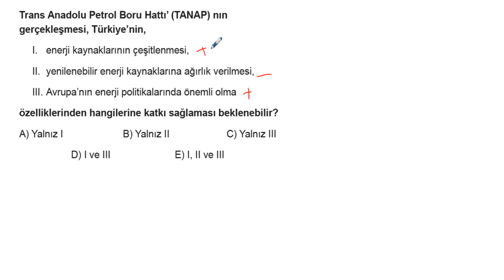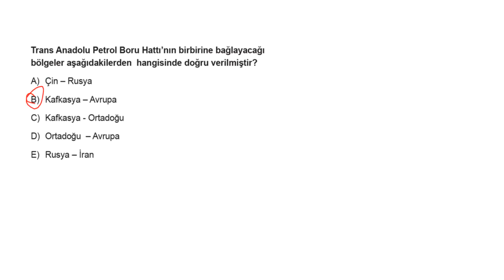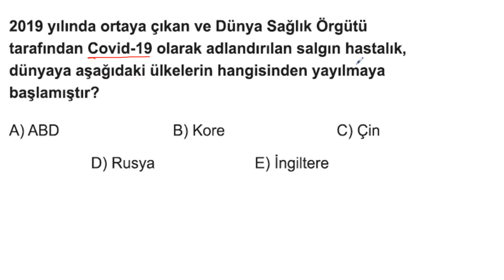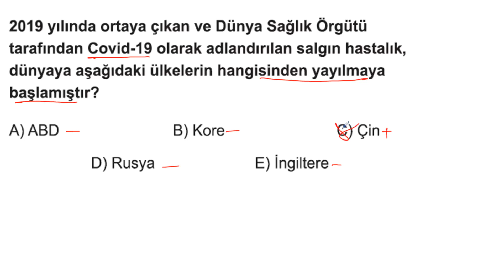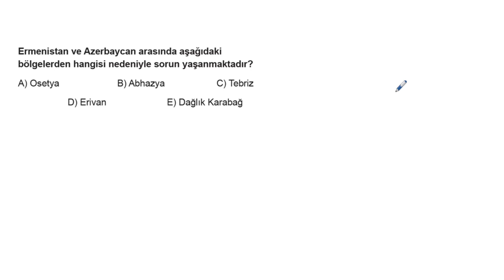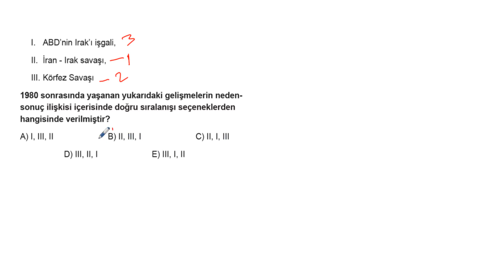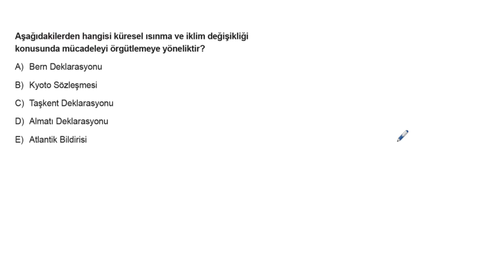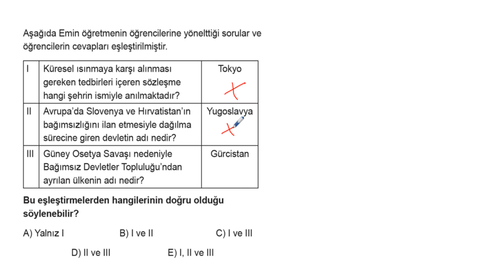AYT Tarih Soru Bankası Bölüm 21 Test 08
🎞 Soru Listesi
▶ 00:00:00 Bölüm
▶ 00:00:00 Soru 1
▶ 00:00:39 Soru 2
▶ 00:01:13 Soru 3
▶ 00:02:10 Soru 4
▶ 00:02:36 Soru 5
▶ 00:03:31 Soru 6
▶ 00:04:02 Soru 7
▶ 00:04:45 Soru 8
▶ 00:05:15 Soru 9
▶ 00:06:09 Soru 10
▶ 00:06:36 Soru 11
▶ 00:07:36 Soru 12
▶ 00:08:07 Soru 13
▶ 00:08:56 Soru 14